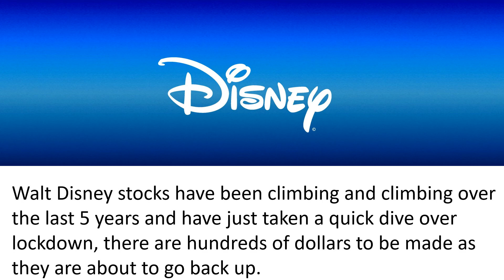Top 3 stocks to buy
Learn about the best stocks to invest in and earn a bit of cash as well.